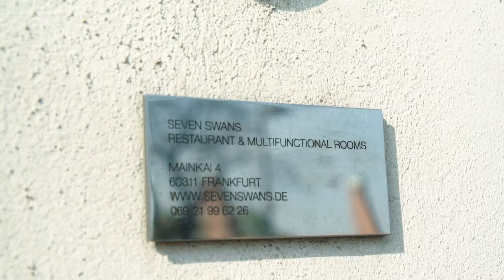ETIHAD - FRANKFURT - A Day In The Life